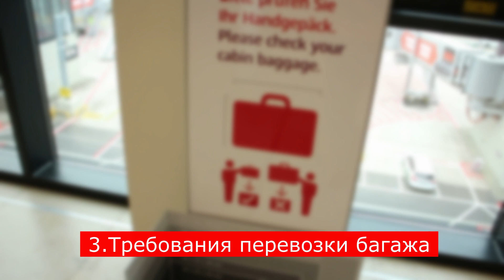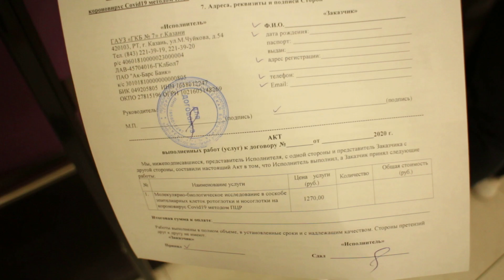Подробная инструкция как добраться из Германии в Россию!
Привет друзья! Я хочу поделится с Вами подробной инструкцией приезда из Германии в Россию, где я детально расскажу о ценах и всех этапах пресечения границ. Особенно данная тема актуальна в предверии новогодних праздников и ситуации с затяжным локдауном в Германии.

00:00 - Вступление
00:29 - Приветствие
01:02 - Кому разрешено приезжать в Россию
01:24 - Как добраться в Россию
02:12 - Требования к перевозке багажа
02:58 - Вылет из аэропорта Берлин (Бранденбург)
04:01 - Прилет в аэропорт Стамбул
04:36 - Прилет в Россию
05:14 - Прохождение теста на коронавирус
06:11 - Важно знать о тесте